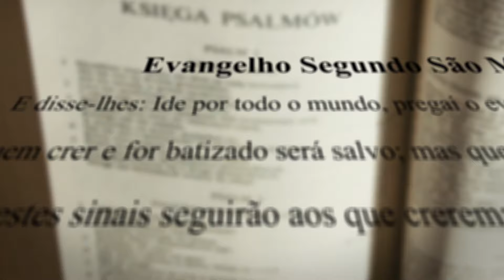Diário de Fé com Frei Rinaldo - 15 de Março de 2024